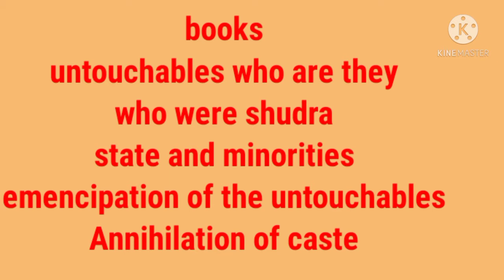meenusmclasses NTA PGT GIC SOCIOLOGY भीमराव अंबेडकर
bheemrav Ambedkar biography
contribution books and prospective subaltern